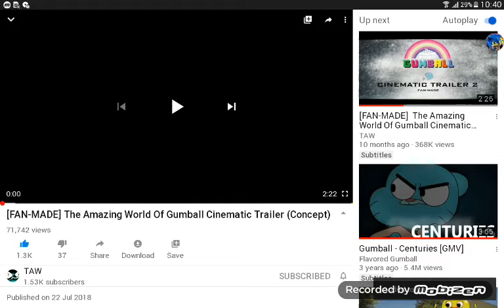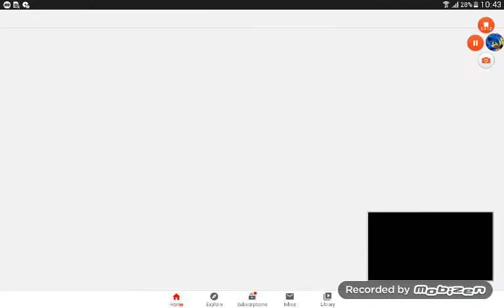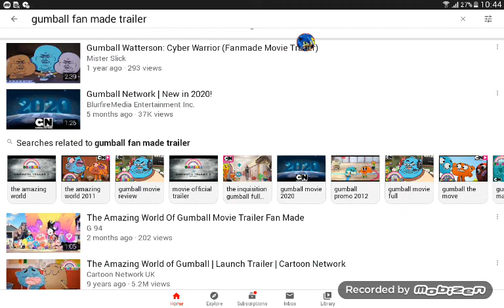gumball react to the Amazing world of gumball Cinematic tailer 1 *fan made by TAW *